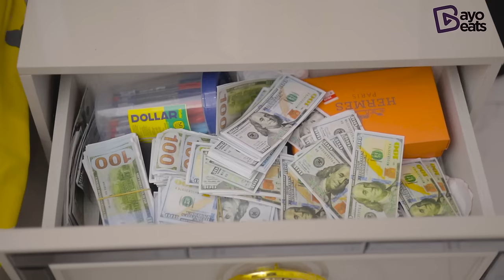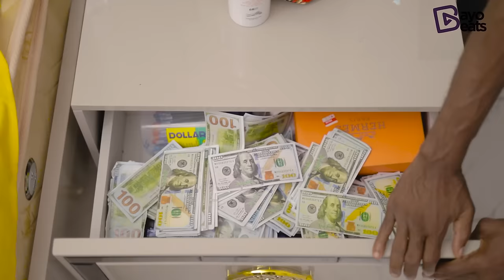The street BOY and our Maid